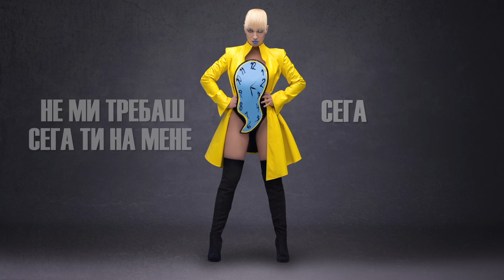Elena Milenkovska - Se Vo Svoe Vreme (Official Lyric Video)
Music & Arrangement: Lazar Cvetkoski
Lyrics: Magdalena ENA Cvetkoska

Lyrics Video by: Filip Paunovski
Photography : Kristijan Teodorov
Styling: Tamara Sterjova
Hair & Make Up:  Boban Todorovski